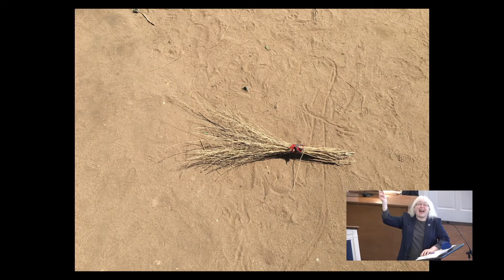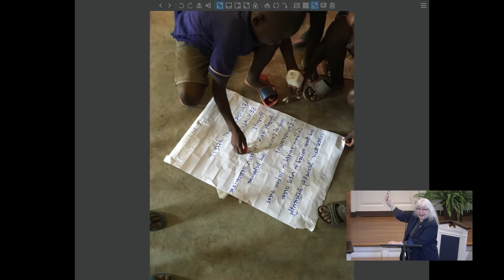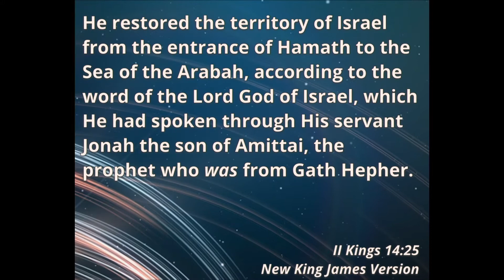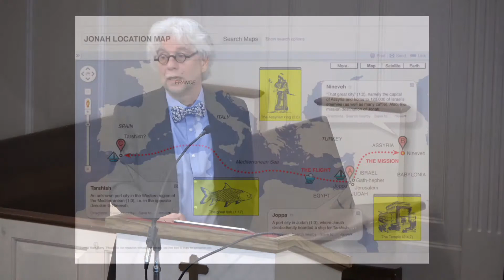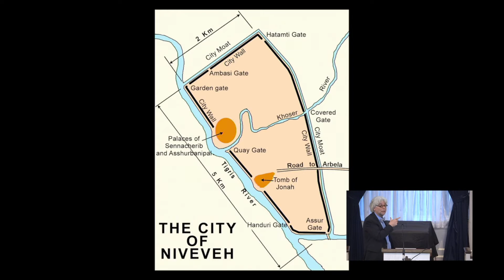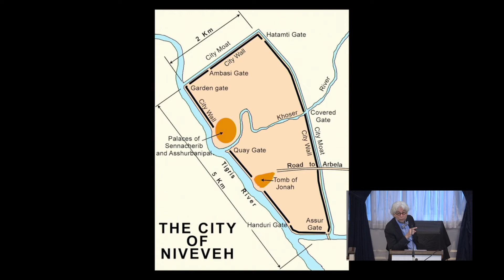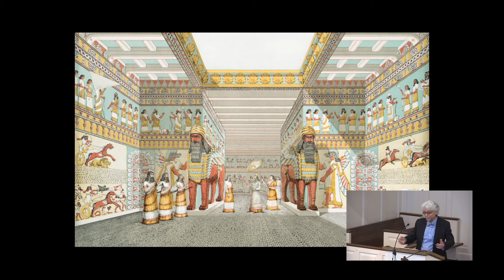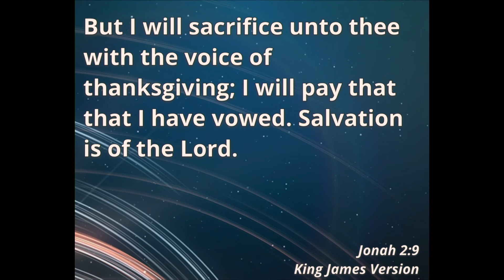"Jonah's Run" – April 24, 2021 – Dr. Cris Coconcea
Children's story: Eve Gilkeson
Special Music: Mananah Family
Sermon: "Jonah's Run"  by Dr. Cris Coconcea